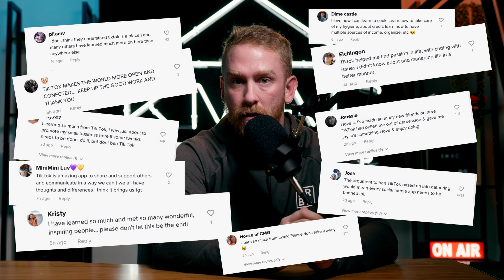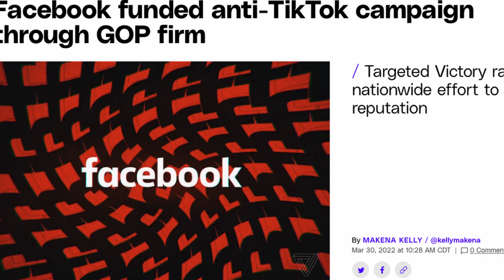Tik Tok Is Getting BANNED By The US Congress!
This week the CEO of Tik Tok stood in front of the US Congress to answer any & all questions regarding Tik Tok. The U.S. has been subject to the idea of banning Tik Tok for a few years and this was their first step to trying and doing so - so I felt it was necessary I talked about especially as so many real estate agents have turned to Tik Tok as a source for their entire business!

Personal IG - @KC.McKeown
Business IG - @kmacrealtygroup

KC McKeown - Dallas & Fort Worth